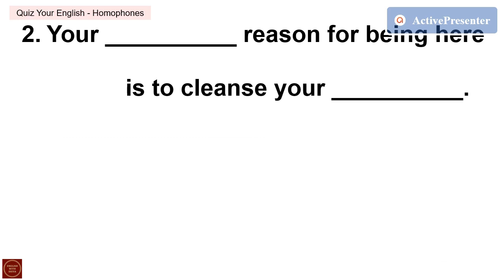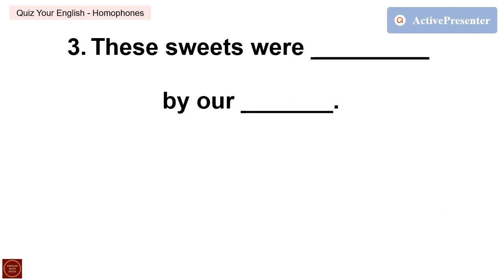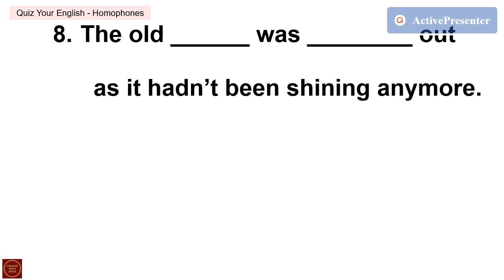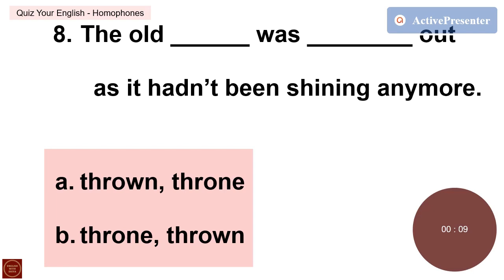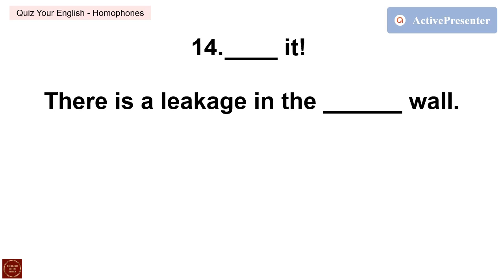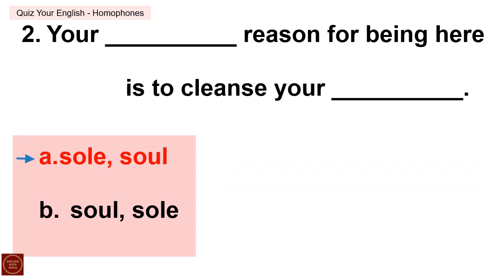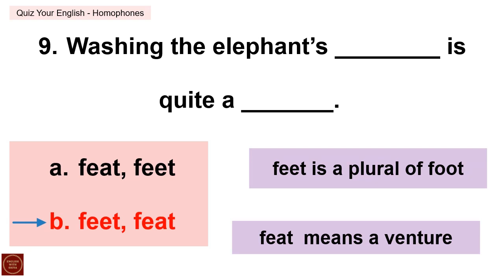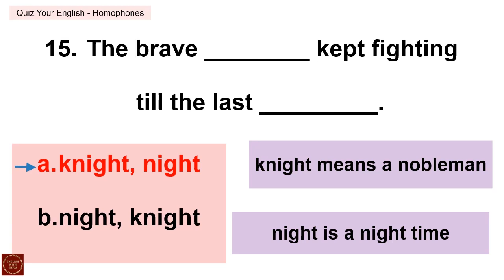Homophones Quiz /Homophones in English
Hello friends!
Welcome to 'Learn English with Shivkanya'.

The present test is based on homophones. If not used attentively, homophones can create a confusion, so one has to be very careful while writing them as one has to pay attention to their correct spellings. Not only that, one needs to be listening to them attentively as they may create a mess of misunderstanding. The test will give you a good revision of all such homophones, also, you may learn a few new homophones while doing the test.